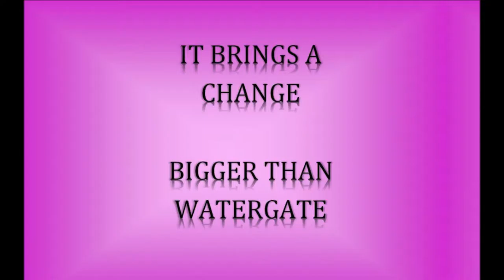IT BRINGS A CHANGE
SEXY A MUST WATCH BECAUSE IF YOU MENTION THE WORD SEX, IT WILL BE WATCHED